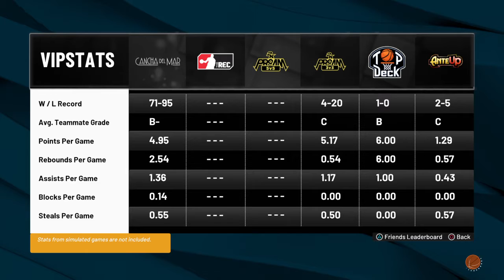NBA 2K22_20211016200356